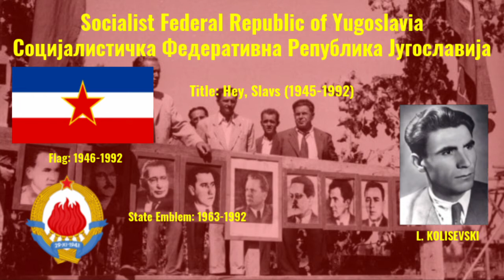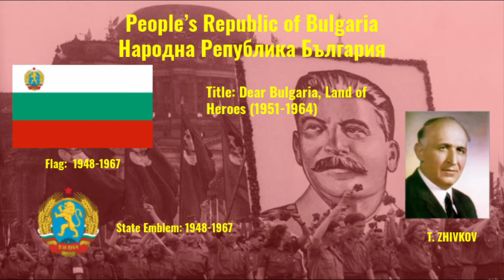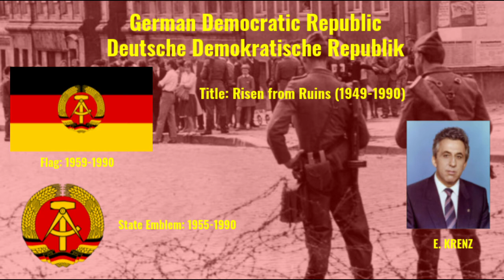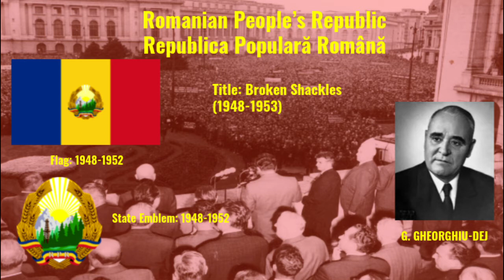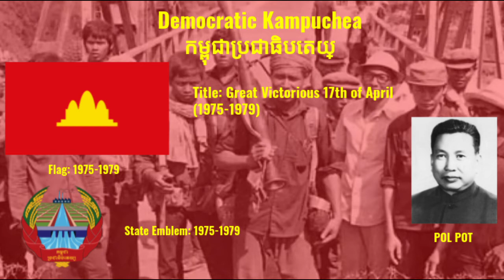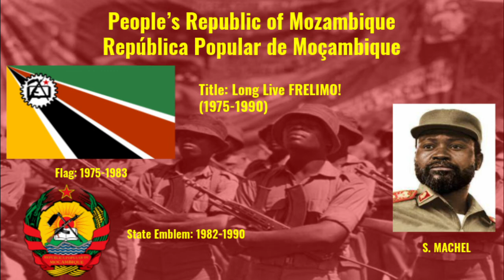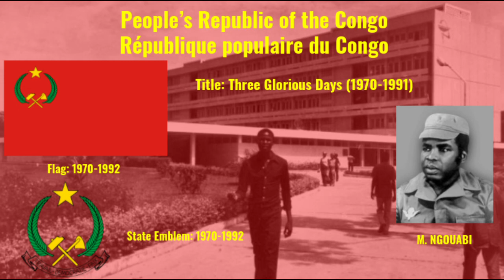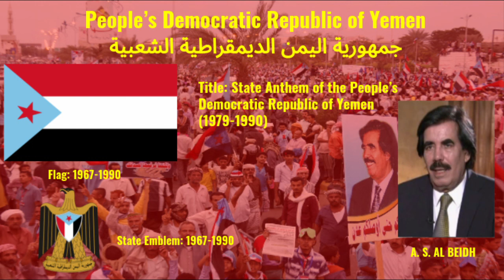National Anthems of all Communist Countries (Instrumental)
National Anthems of All Communist Countries, In order of appearance:

Soviet Union - 00:00
Yugoslavia - 4:52
China - 5:45
Albania - 6:34
Bulgaria - 7:41
Czechoslovakia - 15:30
East Germany - 17:28
Hungary - 20:42
Poland - 22:21
Romania - 23:44
North Korea - 29:00
Vietnam - 31:23
Laos - 32:37
Cambodia (Kampuchea) - 33:37
Mongolia - 37:17
Cuba - 41:41
Mozambique - 42:38
Angola - 44:45
Burkina Faso - 46:11
Madagascar - 48:04
Somalia - 49:06
The Congo - 49:49
Benin - 52:25
Ethiopia - 53:38
South Yemen - 54:53
Afghanistan - 57:44